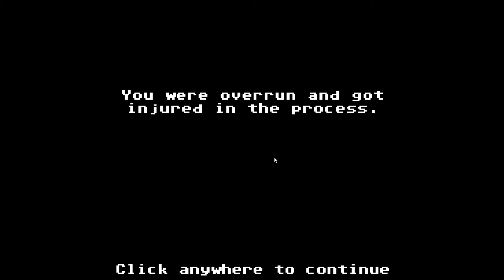Organ Trail Game Review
I quickly review this fun twist on the classic game oregan trail.